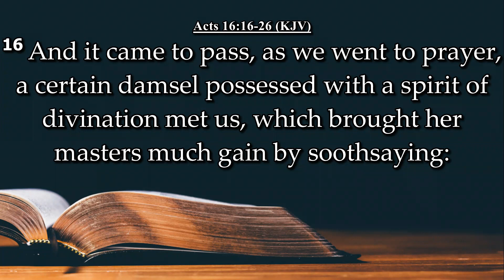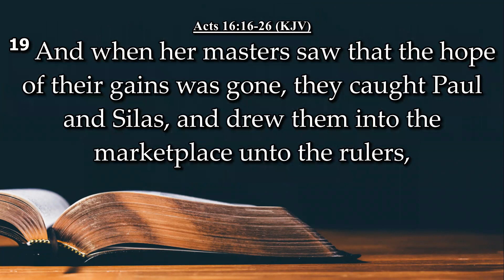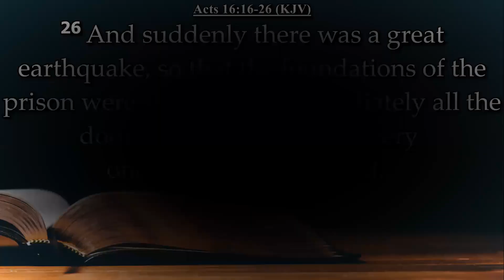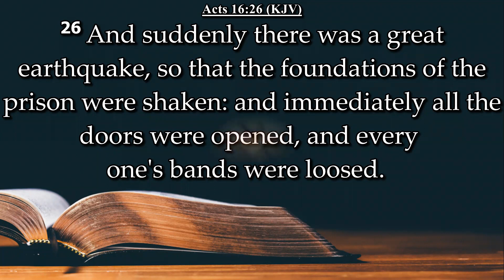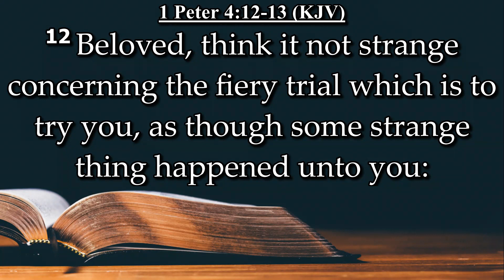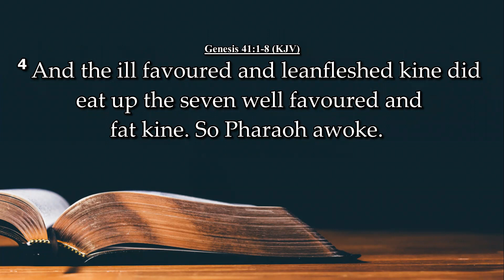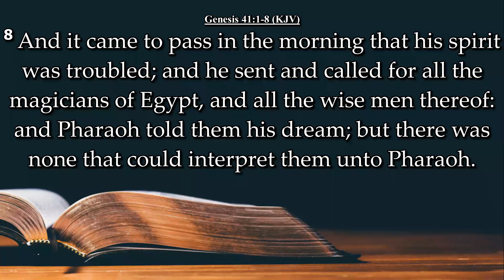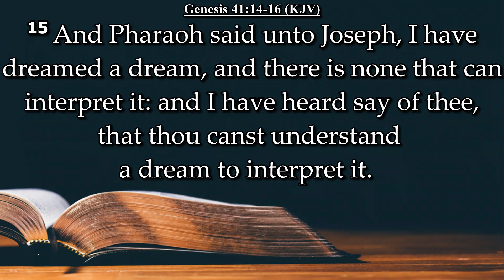We are Here - Pastor Zotzman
January 08, 2023 - Sunday Afternoon